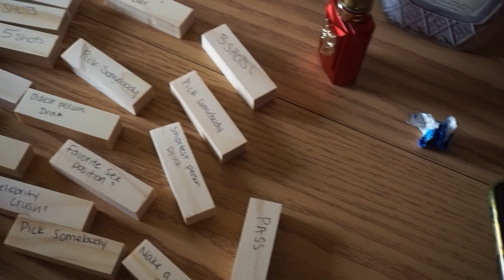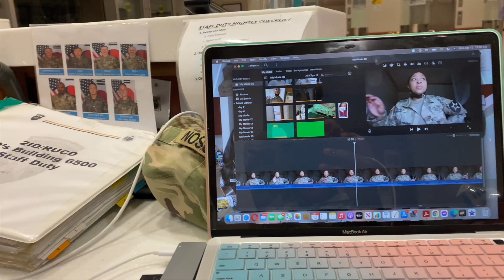FRIDAY + WEEKEND VLOG + STAFF DUTY